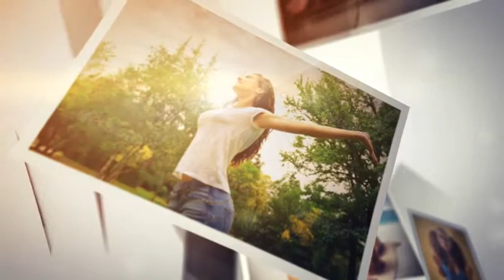Holidays Photo Gallery